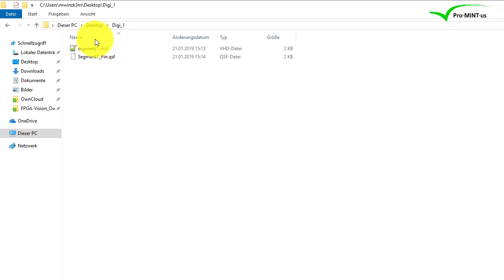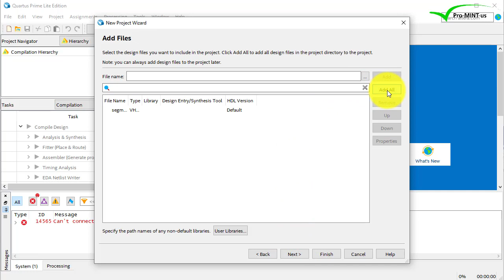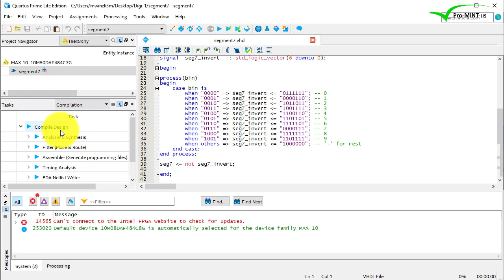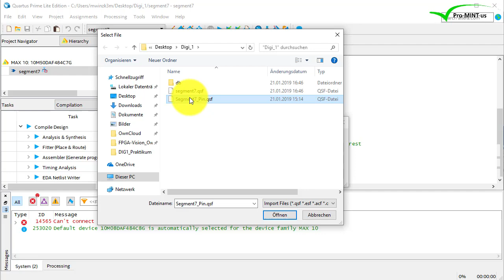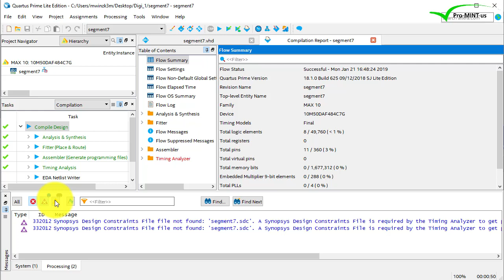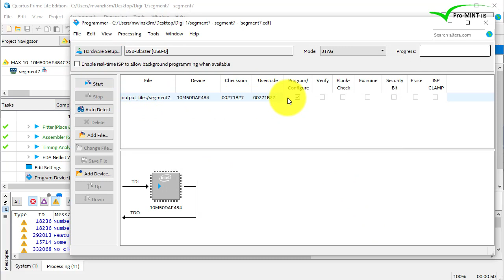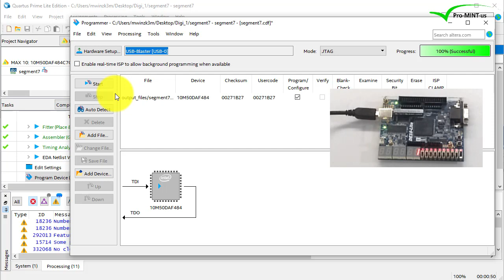Einführung in das FPGA-Praktikum Digitaltechnik 1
Video zur Vorbereitung der FPGA-Versuche im Praktikum Digitaltechnik 1, Hochschule Bonn-Rhein-Sieg